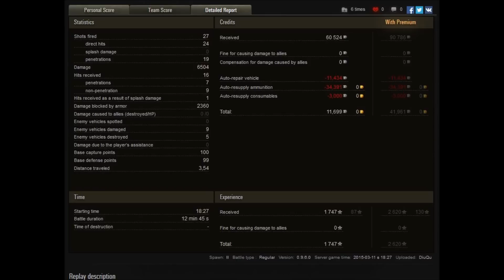Epicka Bitwa 113 - Dobry wyciąg na złym koncie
Gracz: Diuqu
Czołg: IS-3
Exp (bez premium):1747